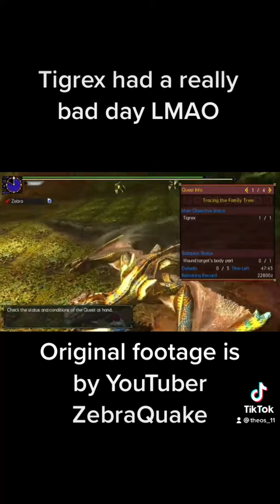Tigrex Has a Really Bad Day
In this video, Tigrex gets stunlocked by a local Lance user. The Tigrex voice clips are from various Angry Grandpa videos.

Music used in video: Boss Race - Diddy Kong Racing